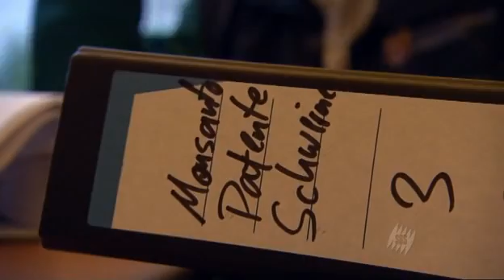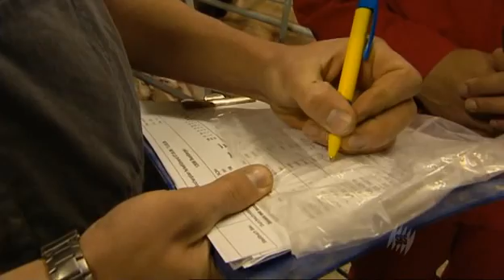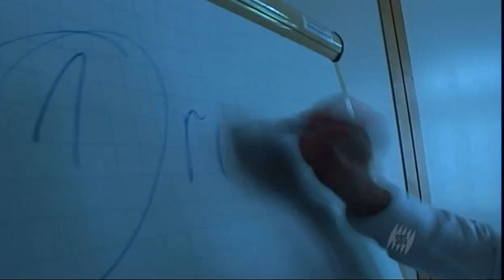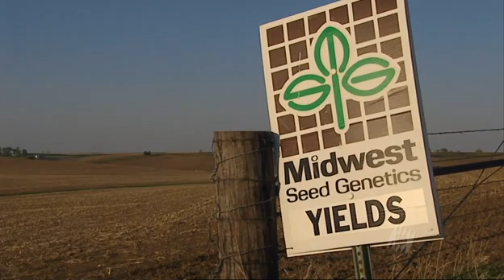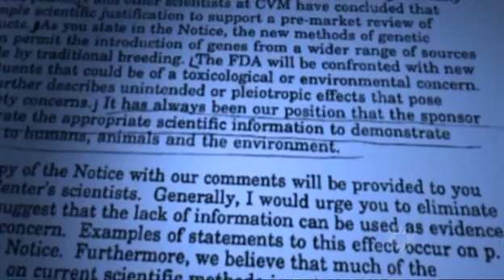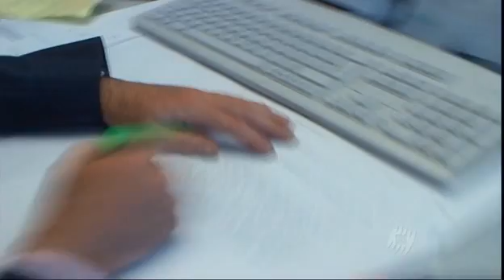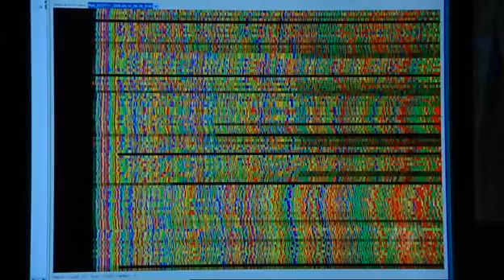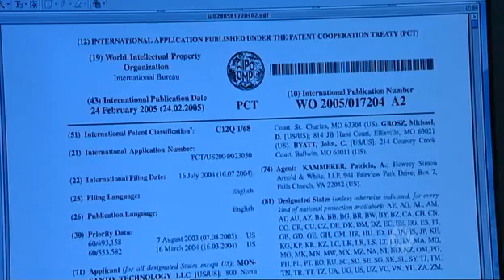Clownsec Tech (TruthHz) - Monsanto: Patent For a Pig - The Big Business of Genetics (2006)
The American biotechnology firm, Monsanto, has applied for a patent for pig breeding in 160 countries. The patent is for specific parts of the genetic material of pigs which Monsanto's genetic researchers have decoded. If this patent is granted, pig breeding would be possible with the approval of the company.

Farmers and breeders are naturally alarmed because these genes have long existed in the great majority of their pigs. Using DNA tests they can prove that there is no new invention in the patent applications but that, instead, granting this patent would be to allow a part of nature to fall into the hands of a single company.

Monsanto's influence on the patent offices is huge. If the patent is approved, money will have to be paid to Monsanto for every pig in the world carrying this genetic marker. This has long been the case for certain feedstuffs, such as genetically modified maize. Many farmers in the US have already become dependent on the company.

It is not merely a question of money, however, but also a question of the risk posed to consumers. In America, as in Europe, cases of infertility in animals fed with genetically modified maize are becoming increasingly common. No-one yet knows what effects such products are having on humans.